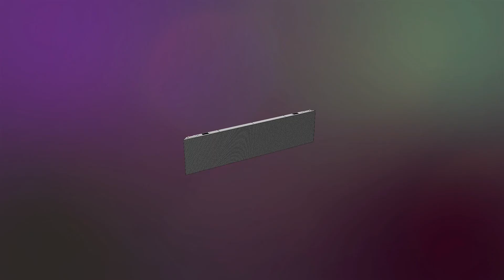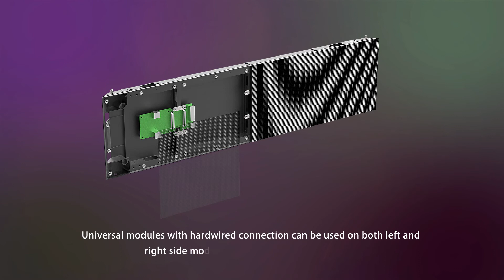IMPOSA Lite XL-LED Display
★Features★
-250mm height cabinet design, flexible in building an interior display
-Using Nova or iMPOSA Control System
-Magnetic fixed module, same module for multiple cabinet sizes
-Mainstream indoor pitches including 1.9, 2.6 and 3.9mm

★Certification★
CE, EMC, ETL, FCC, RoHS